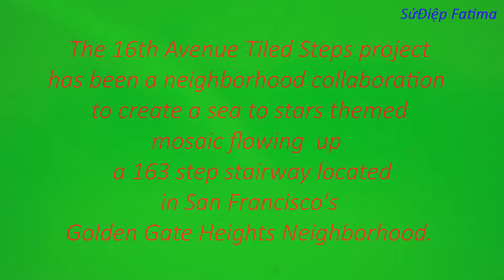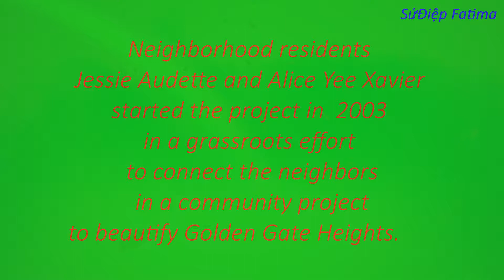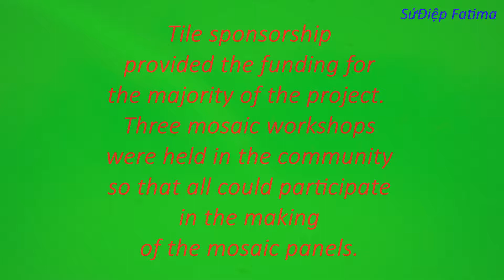Du Lịch Mỹ: Bậc Thang Moraga Tại Thành Phố San Francisco, California, USA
Đây Là Bậc Thang Được Xây Dựng Năm 2003, 163 bậc thang,để cư dân vùng này có thể leo lên một ngọn đồi, và có thể thấy được cầu Golden Gate nổi tiếng của San Francisco